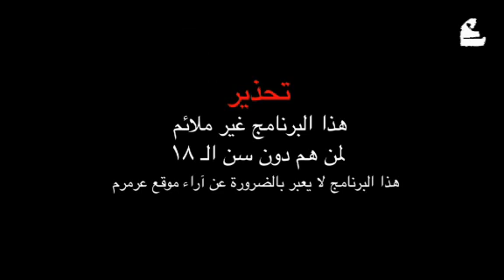بائعات الهوا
شادي يخبرنا عن .. لما الهوا يبطل ببلاش